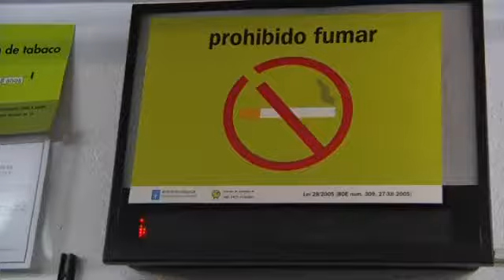Los fumadores, indignados por la subida del tabaco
Si usted es fumador, probablemente la subida de los impuestos le haya caído como un jarro de agua fría. Hasta 50 céntimos más pagamos hoy por una cajetilla de tabaco. Una subida con la que el gobierno pretende recaudar 780 millones de euros y que, como era de esperar, ha generado todo tipo de opiniones.